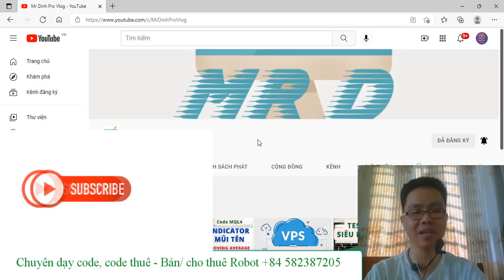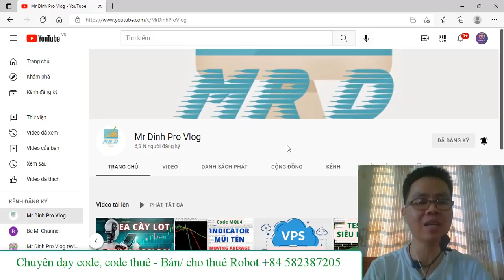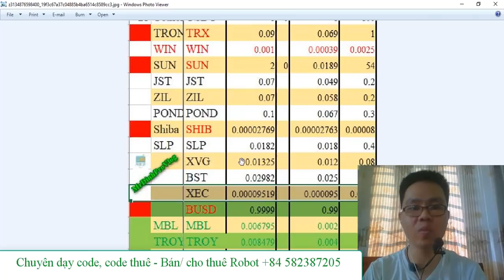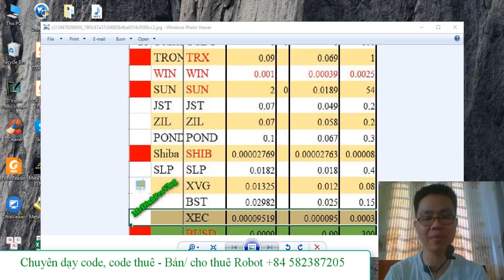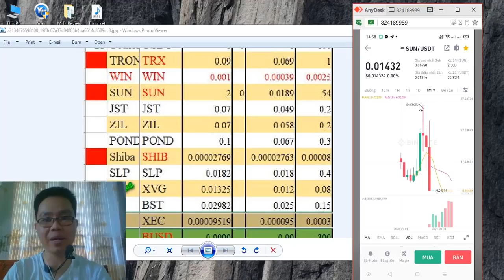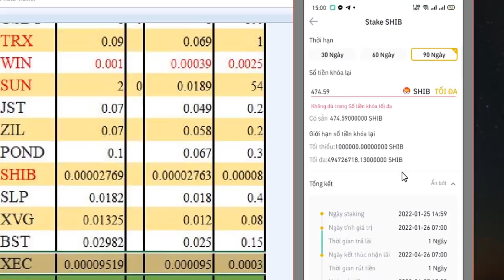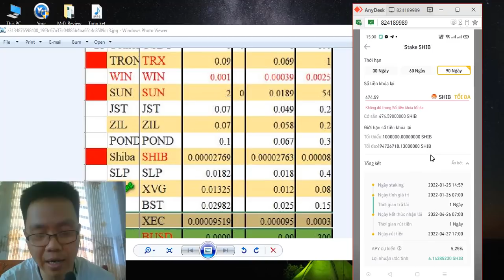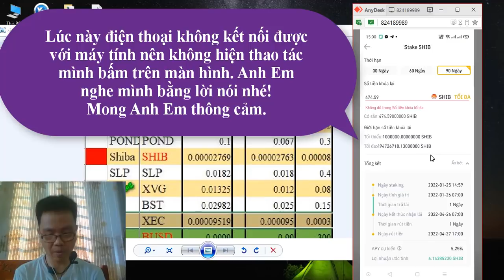CÁCH TĂNG SỐ LƯỢNG COIN TỪ BINANCE (giống như gửi Ngân hàng)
Telegram (Anh em join vào Telegram để down file về nhé!)

Ctk: LUONG CONG DINH
Ngân hàng: Techcombank
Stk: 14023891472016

Xem video chi tiết để có thể hiểu được và làm theo:
Telegramchanel: bilionusdchannel
LỢI ÍCH
1. KHÓA:  HEDGE- SỬA SAI.
2. KHÓA:  CHƠI LỚN, THẮNG LỚN VỚI THỊ TRƯỜNG, CHẤP NHẬN RỦI RO.
3. KHÓA:  HỌC KẾT HỢP CÁC CHỈ BÁO + PRICE ACTION (TREND DÀI)
4. KHÓA:  HỌC ĐÁNH THEO TIN TỨC  + PRICE ACTION
5. KHÓA:   HỌC SCALPING, INTRADAY. (TREND NGẮN)